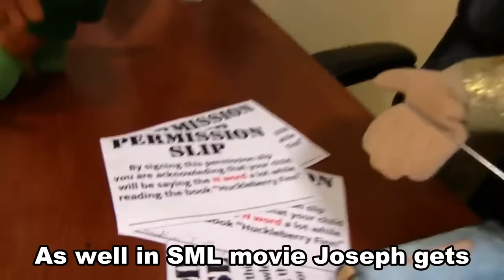Meet The Cast: Will Townsend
This video talks the newest addition to the sml team Will Townsend, giving some fun facts, and details about him.

I love SML, I've been watching them since 2013 and haven't missed a video since, my favorite characters are Jeffy, especially in 2017, Brooklyn Guy and his son, and Cody when he talks about his medical disorders.